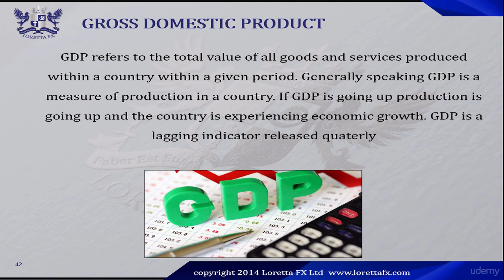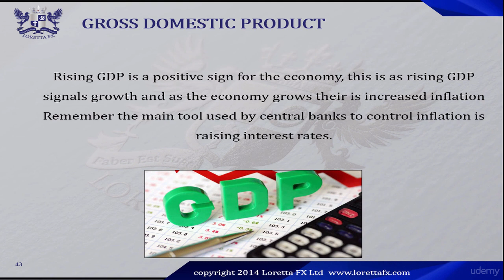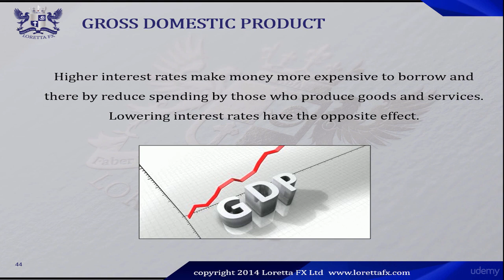Gross Domestic Product (GDP) in Forex | News | Episode 28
Welcome to Episode 28 of our Forex Trading course! 🎉 In this video, we’ll dive into Gross Domestic Product (GDP) and its impact on the forex market. Understanding GDP and its influence on currency values is crucial for making informed trading decisions.

In This Video, You'll Learn:
🔹 What Gross Domestic Product (GDP) Is and Why It Matters
🔹 How GDP Measures Economic Health and Growth
🔹 The Impact of GDP Reports on Currency Values and Forex Markets
🔹 How to Interpret GDP Data and Its Market Implications
🔹 Comparing GDP with Other Economic Indicators Like CPI and NFP
🔹 Real-Life Examples of GDP Influencing Forex Market Movements

Grasping the significance of GDP and its effects on forex markets will enhance your ability to analyze economic data and refine your trading strategy. This episode is perfect for traders looking to integrate fundamental analysis into their trading approach.